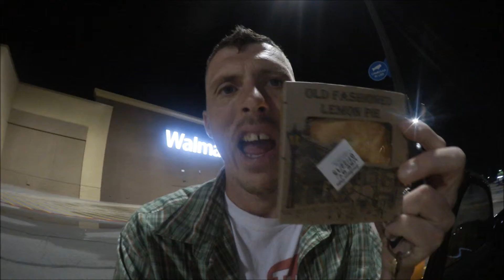Another Wedding Shoot! (Day 78) 7-18-2015